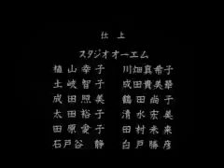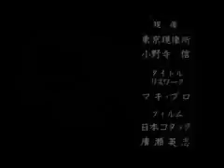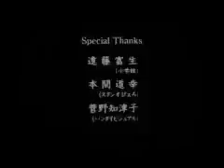Fushigi Yugi Ova 2 Episode 6 Part 7/7